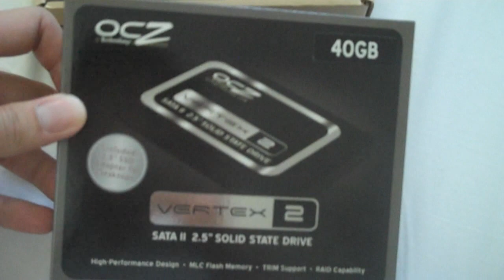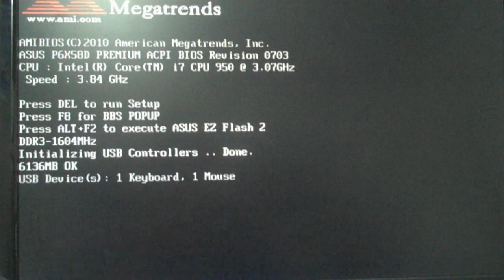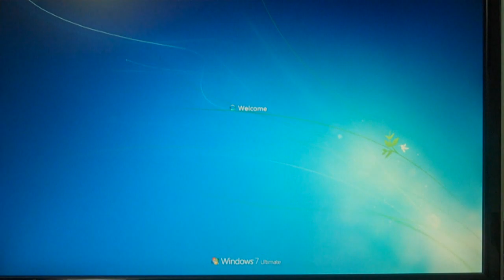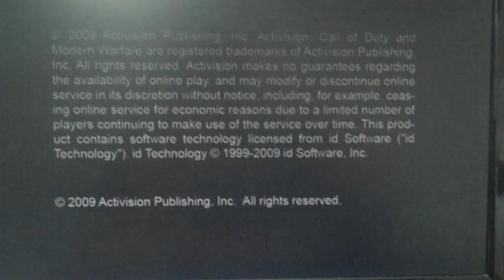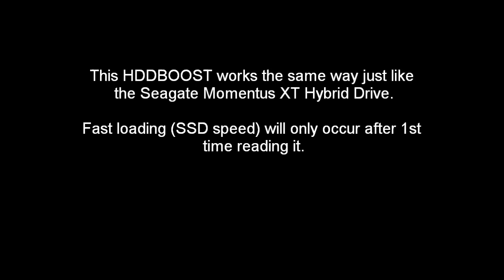Silverstone HDDBOOST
Testing the Silverstone HDDBOOST with Seagate 1.5 TB 7200 RPM + Vertex 2 40 GB SSD in AHCI mode.

Tested for the following:
- Windows 7 Loading Time
- Left 4 Dead 2 Loading Time
- Modern Warfare 2 Loading Time

SSD speed application loading time will only occur after 1st time loading.

System Spec:
- Core i7 950 @3.8 GHZ (liquid cooled)
- GTX 480 @800/2000 (liquid cooled)
- GTX 260 Superclocked SP216 (Physx Dedicated)
- 6 GB DDR3 1600 MHZ